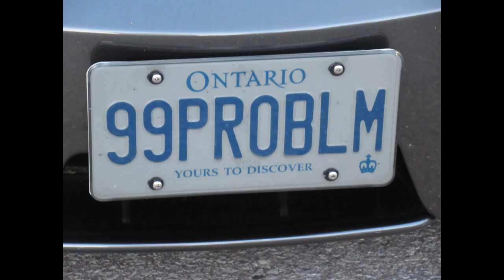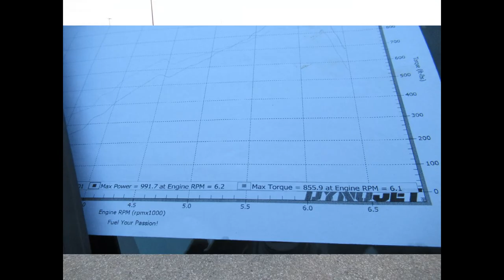Orangeville Cruise Night 09/27/23